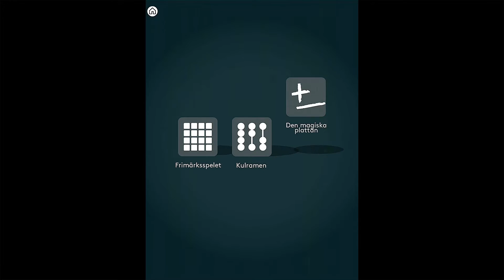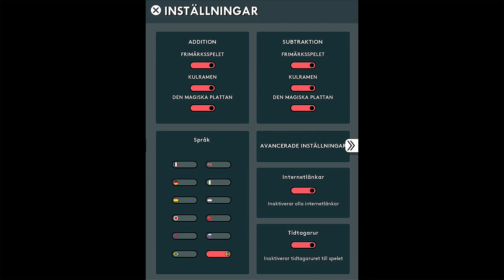Montessorimatte - addition och subtraktion av stora tal